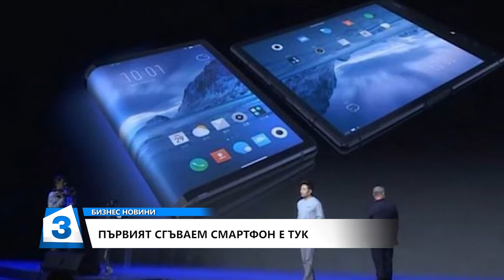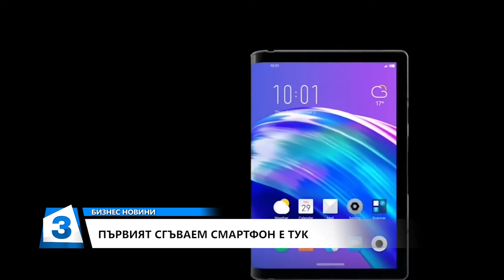"Бизнес новини" по Канал 3 на 01. 11. 2018г.